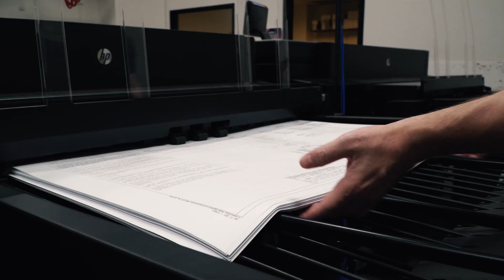Reprographics Department - PRI Graphics & Signs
Learn more about our reprographics department here at PRI Graphics & Signs.

*video promotional material for use of PRI Graphics & Signs only.